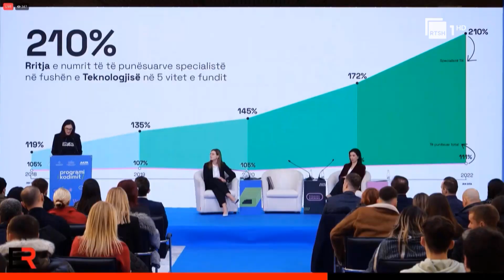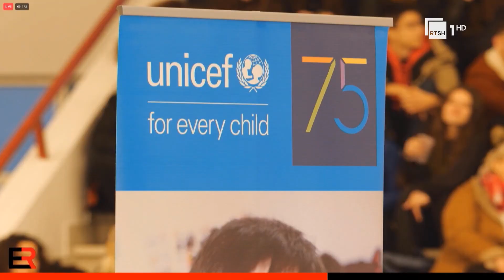Programi i kodimit, çelet thirrja e parë për të rinjtë